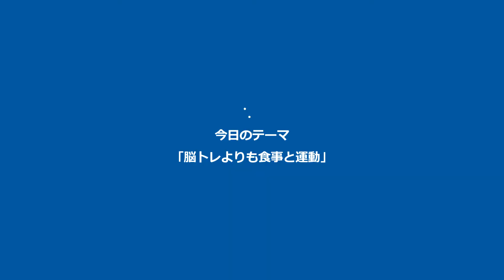脳トレよりも食事と運動【しのVlogアクション】#7【文月しのぶ/しのぶアクション】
文月しのぶです。

みなさん、頑張ってますよね。
そういえばまだ言ってなかったですよね。
このVlog毎日書いているんですけど。
ちなみにいまは午前4時44分。

約９分で語っています。
しのVlogアクション
「脳トレよりも食事と運動」
※YouTube動画ですが喋るだけなので、
作業用BGMとしてお聴きいただけたら幸いです。

以上にてよろしくおねがいいたします。